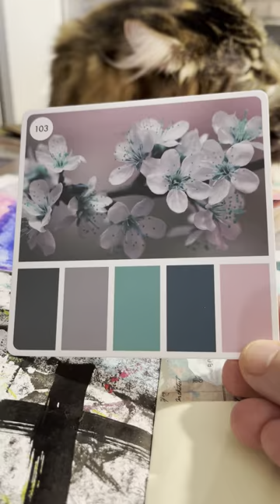Meet Art Cat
Mocha, our one year old Maine Coon, loves to sit with me while I do art.